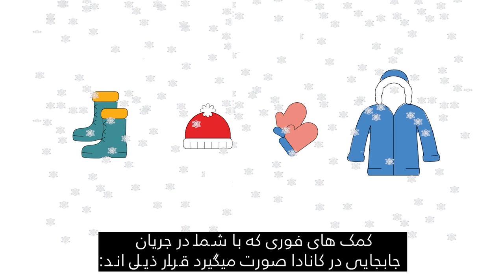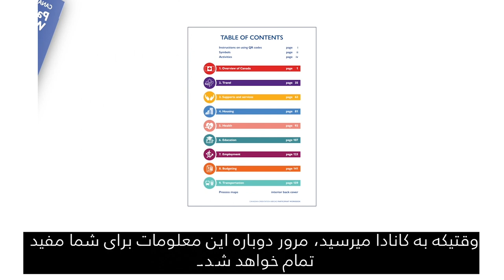Canadian Orientation Abroad (COA) O-Canada Video 6_ دری/Dari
O-Canada ویدیو 6 - بخش 3: حمایت ها و خدمات (دری/Dari)
O-Canada Video 6 – Unit 3 Supports and Services (دری /Dari